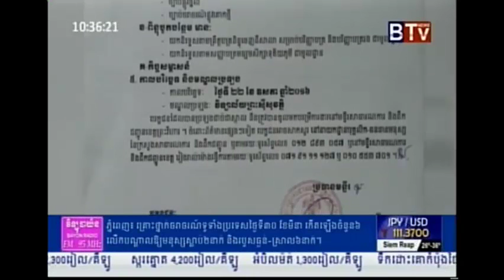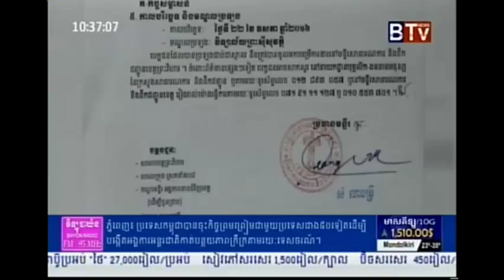JOB NEWS, ព័ត៏មានការងារ​​ BTV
JOB NEWS, ព័ត៏មានការងារ​​ BTV, ctn ctn comedy